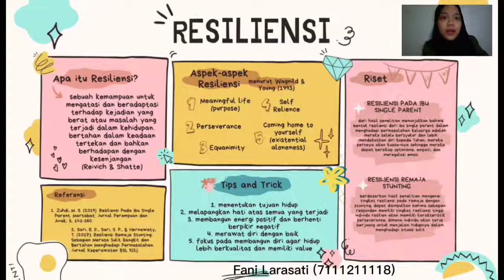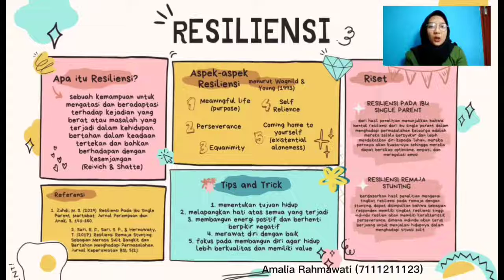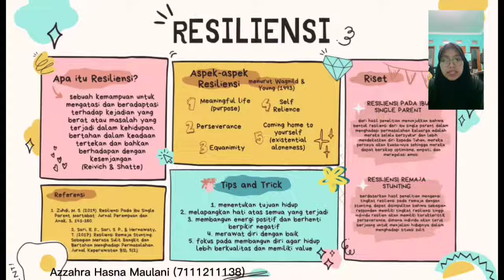Humanistik Kelompok 1 "Resiliensi"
Anggota Kelompok
1. Aditya Ramadhan Putra (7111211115)
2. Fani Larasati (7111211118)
3. Rahma Rafilah Putri Z (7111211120)
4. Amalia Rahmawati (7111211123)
5. Kingky Abednego Purba (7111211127)
6. Azzahra Hasna Maulani (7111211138)